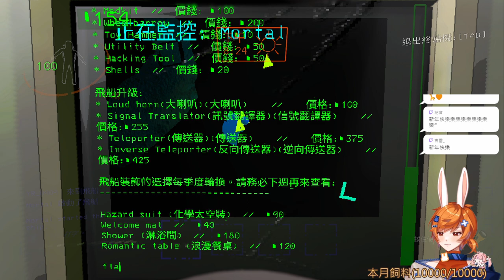【繁星】Lethal Company 撿垃圾 2024 2 10